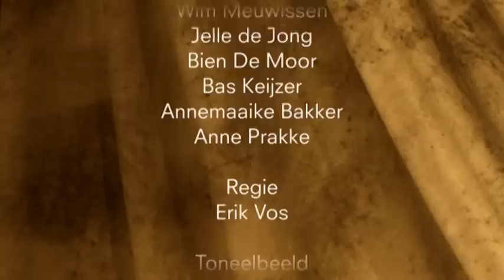De Kersentuin van Tsjechov - het Nationale Toneel - trailer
De Kersentuin door het Nationale Toneel is van 10 november 2009 t/m 13 februari 2010 te zien door het hele land.

De Kersentuin - Tsjechovs wereldberoemde meesterwerk in regie van Erik Vos met o.a. Betty Schuurman, Anniek Pheifer en Stefan de Walle.

Nood is aan de man. Een familie komt bezorgd bijeen in hun landhuis. De enorme villa, omringd door een eeuwenoude kersenboomgaard, dreigt vanwege torenhoge schulden te worden geveild.

Zakenman Lopachin komt met een reddingsplan: om de kostbare grond en de plek van talloze gelukkige jeugdherinneringen te behouden, moet de kersentuin omgehakt worden en bebouwd met vakantiehuisjes.

Maar de familieleden weigeren de harde realiteit onder ogen te zien. Ze klampen zich vol melancholie vast aan het verleden, verliezen zich in onhaalbare toekomstvisioenen of storten zich in onmogelijke liefdes die slechts tijdelijk troost bieden.

In De Kersentuin laat Anton Tsjechov op meesterlijke wijze zien dat mensen op hun eigen manier met verandering omgaan. De één door zijn kop in het zand te steken, De ander door slim gebruik te maken van nieuwe kansen, een derde door de liefde tot het hoogste goed te verklaren.

Erik Vos over De Kersentuin: Tsjechov laat ons in deze komedie de liefde in haar vele verschijningsvormen zien: liefde voor de ander, liefde voor zichzelf, liefde voor geld en bezit.

Deze trailer is gemaakt door Sergio Gridelli.